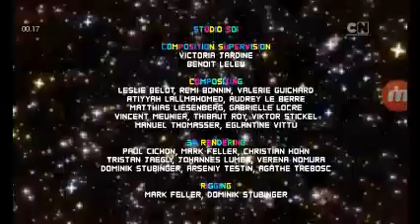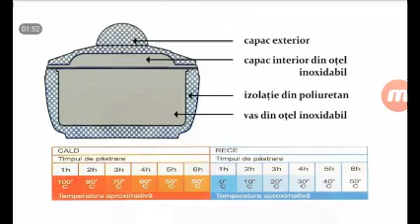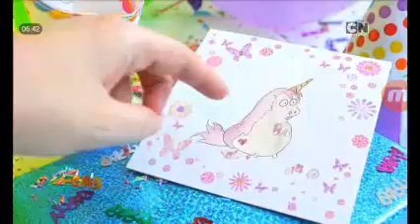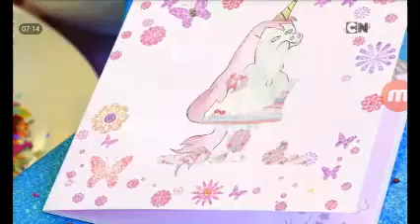Cartoon Network Cee Romania (03.03.2019)